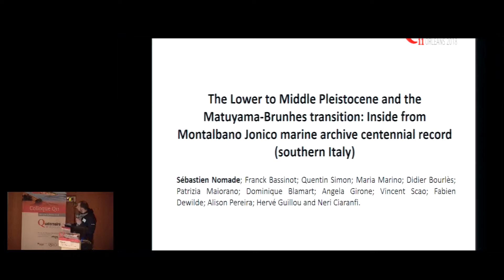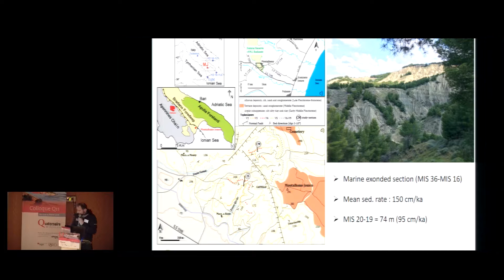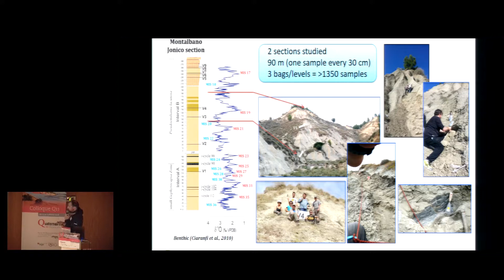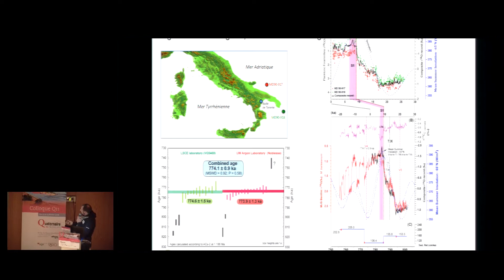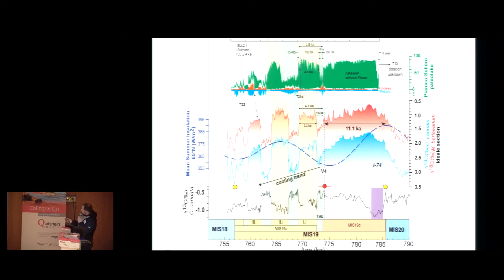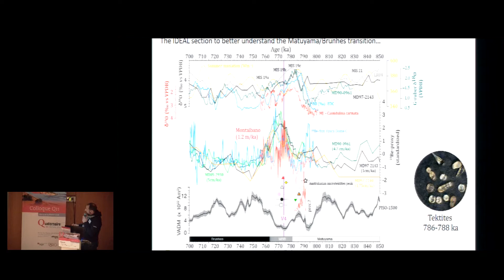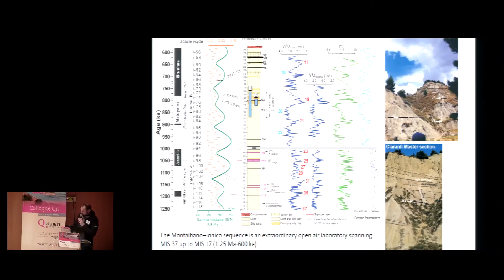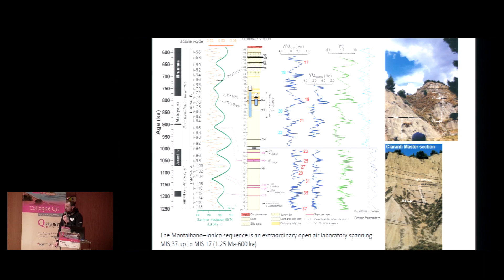Colloque Q11 - The Lower to Middle Pleistocene and the Matuyama-Brunhes transition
The Lower to Middle Pleistocene and the
Matuyama-Brunhes transition: Inside from
Montalbano Jonico marine archive centennial
record (southern Italy)

Sébastien Nomade, Franck Bassinot, Quentin Simon,
Maria Marino, Didier Bourlès, Patrizia Maiorano,
Dominique Blamart, Angela Girone, Vincent Scao,
Fabien Dewilde, Alison Pereira, Hervé Guillou & Neri
Ciaranfi